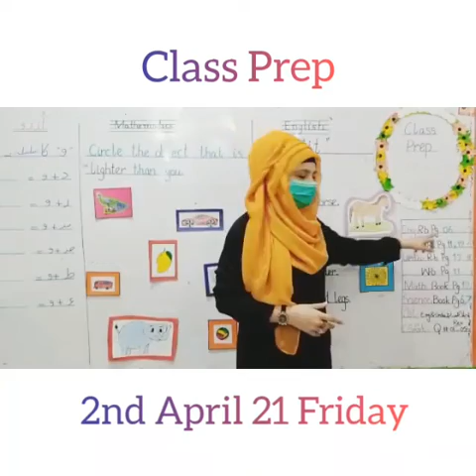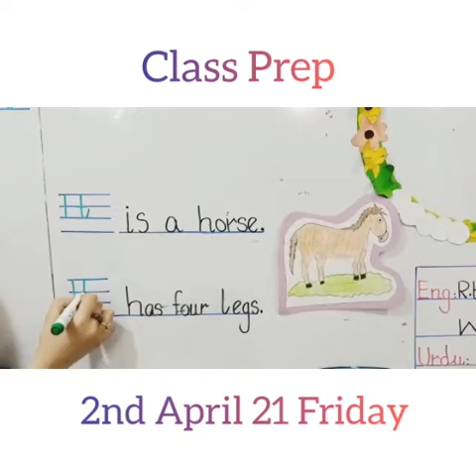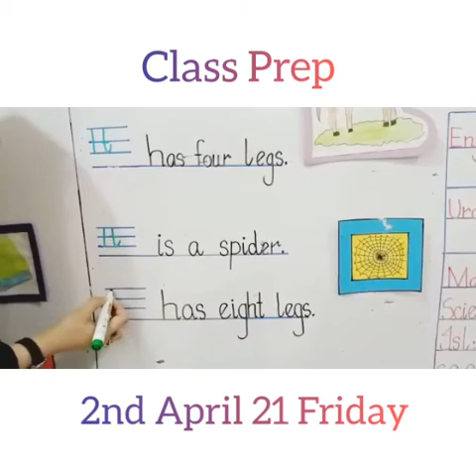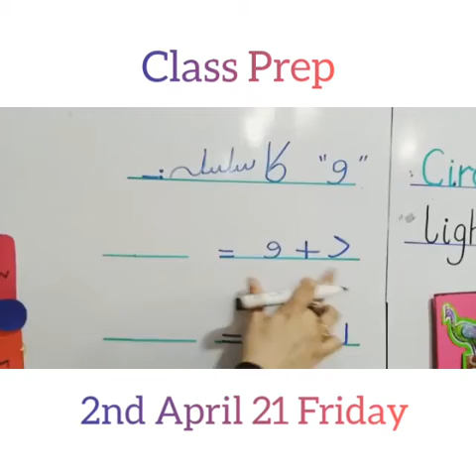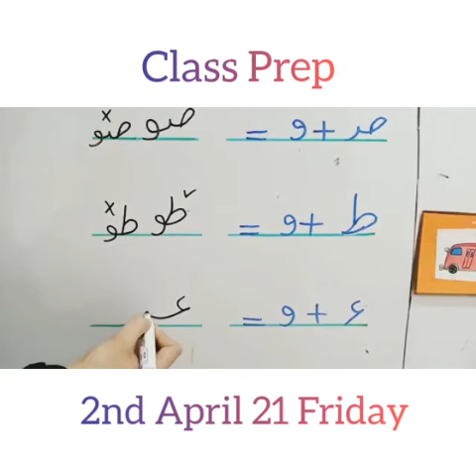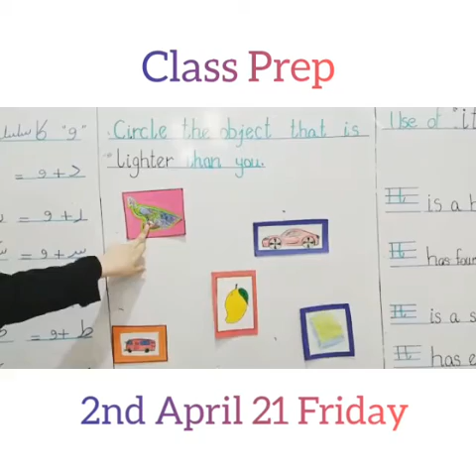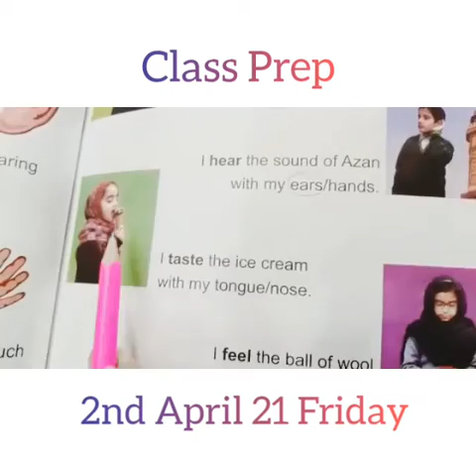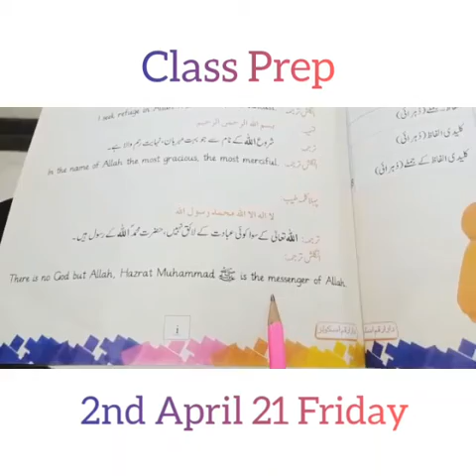2nd April 2021 Prep